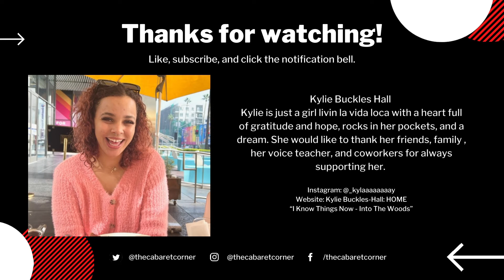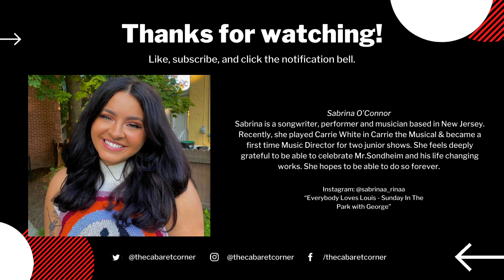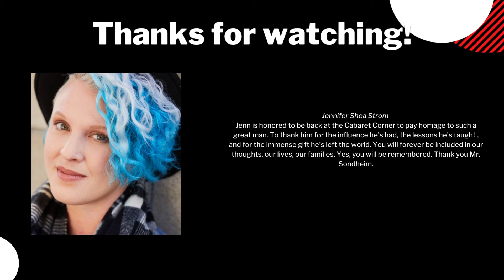The Cabaret Corner Presents: Sondheim's Sunday Requiem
Join The Cabaret Corner as we celebrate Steven Sondheim! Our Sondheim Sunday Requiem is the perfect way to celebrate his passion for music, theatre and the truthfulness of being human! The show will be live on December 12th at 7pm PST | 10pm EST! Tune in to see some awesome artists celebrate Sondheim’s legacy!

Produced By:
Erika Cruz and Bryanna Navarro

CAST:
Kylie Buckles Hall
“I Know Things Now - Into The Woods”

Luana Psaros
“In Buddy's Eyes - Follies”

Katie Bell
“Johanna - Sweeney Todd”

Seth Sanchez
“Lesson #6 - Sunday In The Park With George”

Monazia
“You Are Not Alone - Into The Woods”

Osher Fine
“Take Me To The World - Evening Primrose”

Sabrina O’Connor
“Everybody Loves Louis - Sunday In The Park with George”

Cole Fletcher
“Not While I'm Around - Sweeney Todd”

Rianny Vasquez
“Not A Day Goes By - Merrily We Roll Along”

Fiona Barbirona
“Finishing The Hat - Sunday In The Park with George”

Jennifer Shea Strom
“Being Alive - Company”

Sydne Lyons
“Rose's Turn - Gypsy”

Hannah Frederick
“Move On - Sunday In The Park with George” (duet)

Bobby Brader
“Send In The Clowns - A Little Night Music” Arranged and Performed by Bobby Brader